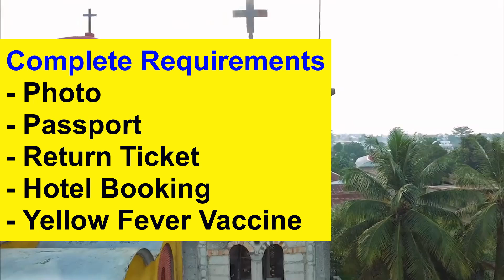CONGO Visa for Pakistani l Contact us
CONGO VISA FOR PAKISTANI
Requirements for Pakistani in from Pakistan